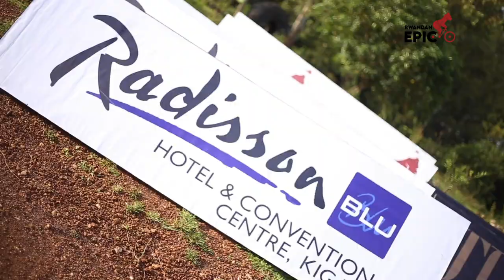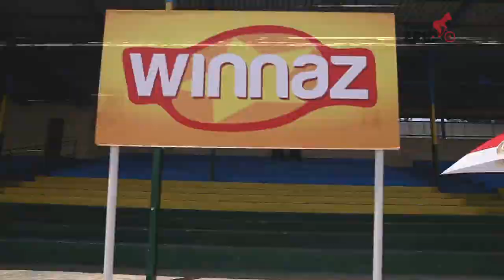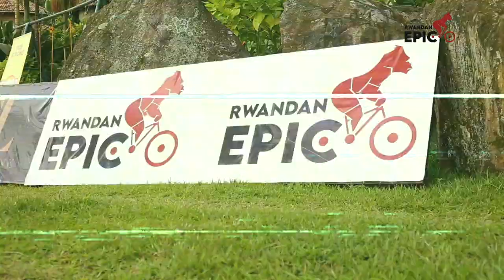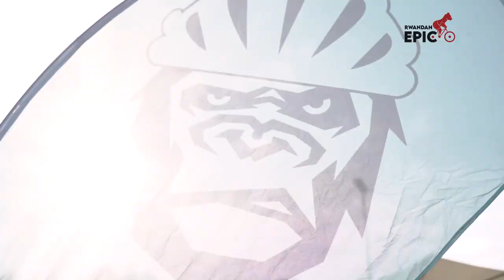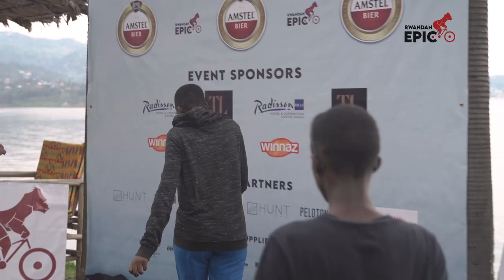Rwandan Epic March 2022